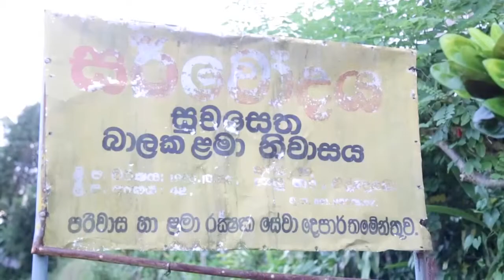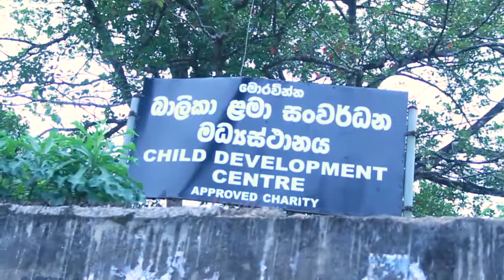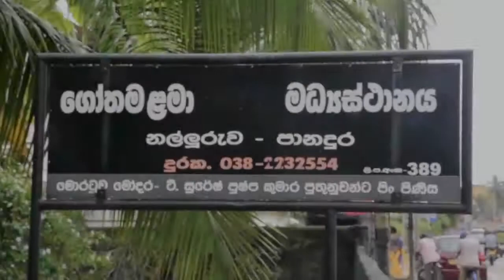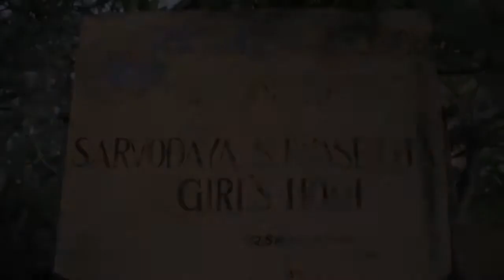See how you have changed the Reality of Christmas for these kids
All children love toys. Thank you to everyone who donated and was a Secret Santa with Kapruka.

You have changed the Reality of Christmas for these kids.

What an amazing day...we made a small clip to show u what your gift meant to these children.

Your generosity put a smile on so many faces.